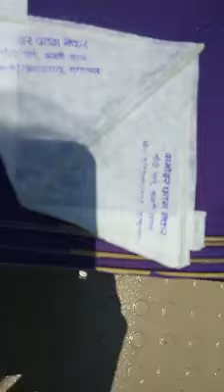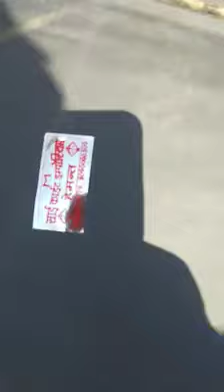fighter kites|| maidani patange||all india kite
helo दोस्तों आशा करता हूं कि आपको मेरी वेडियो अच्छी लगी अगर मेरी वेडियो अच्छी लगी है तो दोस्तो विडियो को लाइक करदें और साथ ही साथ मेरे चैनल को भी सब्सक्राइब करदें और  बैल आइकन भी दबा ले जिससे आने वाली सारी वीडियो आप तक पहुंच सके।।

वीडियो में कुछ भी पूछना है तो कमेंट कर सकते और आपको किस टॉपिक पर वीडियो चाहिए कमेंट करें

THANKS FOR WATHING MY VEDIO 😆😆